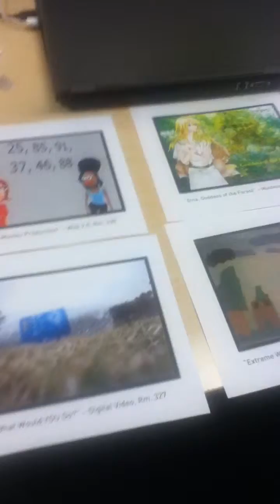Augmented Reality Media Fair Demo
A quick demo of the 2012 IISD Technology Media Fair augmented reality display. 10 color printouts from winning student projects were hanging on the wall, and viewers could borrow one of 5 iPads to point at the images to bring them to life. Examples included showing a "behind the scenes" look at the process used to create the artwork, playing an animation, listening to an audio track, or watching a video.

This was a very popular attraction at the event, with several hundred visitors trying it out - all 5 iPads were in use the entire time.

The app used is called Aurasma Lite (available free for iPhone, iPad, and Android devices), and it is similar in concept to a QR code, except the image is used as the "code" that is recognized. After being scanned, a 30-second video is streamed over wifi and overlaid on top to give the illusion of bringing it to life.